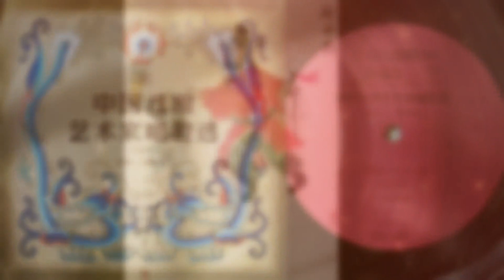楊寶森—洪羊洞 / 京劇 / 中國戲曲藝家唱腔選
中國戲曲藝家唱腔選
楊寶森
洪羊洞
這段【快三眼】是一生盡忠報國的楊延昭得病後，危在旦夕，面對八賢王前來探望時訴說得病的經過。 唱得悲涼淒婉，如泣如訴，把思念父親的憂傷感情充分地傾瀉出來。 另外，這段唱腔反映了楊寶森精到的唱念藝術,在聲、腔、力、速、字五個萬面都達到了渾然一體的境界。 他唱的尺寸並不太快，但聽來卻很緊湊，主要是鼓、琴、唱三者的密切配合所致,這把楊延昭當時悲痛、激動的心情表現得恰到好處。 同時，在這段音樂中，既能欣賞到楊寶忠的胡琴，以緊湊的節奏，用“雙弓”伴奏，又能聽出杭子和以節奏穩準、輕重適度的鼓點子，襯托出唱念 的感情，使唱腔顯得更加豐富完美，強化了悲憤的氣氛。
唱詞：
【二黃快三眼】
自那日朝罷歸，
身染重病，
三更時想起了年邁爹尊。
我前番命孟良骸骨搬請，
那乃是肖天佐以假成真，
真骸骨已在那洪羊洞，
望鄉台第三層那才是真，
二次裡命孟良番營來 進，
又誰知焦克明他私自後跟。
老軍報他二人在洪羊洞喪命，
失了我左右膀難以飛行，
為此事終日里憂成疾病，
因此上臣的病重加十分，
千歲爺呀！